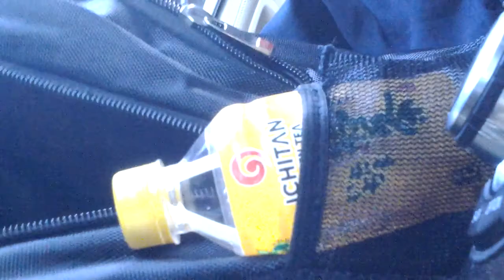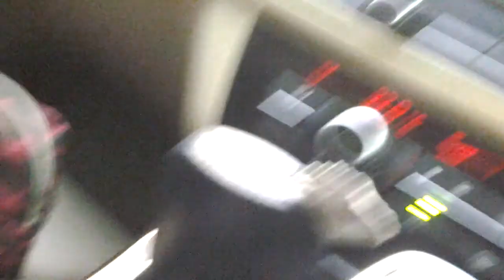balaga - Tche thecherars